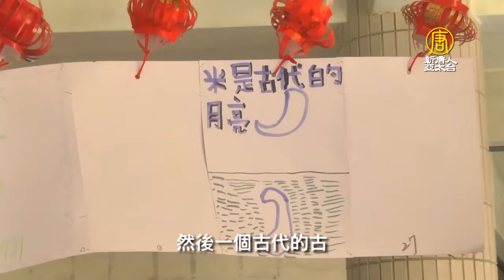傳承傳統文化 校園體驗古法滾元宵慶佳節 - 傳統節慶 - 新唐人亞太電視台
往年的元宵節，大多在寒假期間，今年適逢開學後的上課日，高雄市有小學，為了讓學童體驗元宵節傳統文化，舉辦「搓湯圓搖元宵」實境秀，以古法滾出一顆顆飽滿的元宵，讓師生與親子同樂，歡度小過年。

搖啊搖，滾啊滾，新上國小老師和家長們，一起陪孩子拿著竹篩搖出一顆顆圓滾滾的元宵，讓孩子實際體驗元宵文化。

高雄市新上國小 小朋友：「做湯圓很好玩，因為手上都是麵粉。」

高雄市新上國小 小朋友：「很好玩，就是有做湯圓的感覺。」

高雄市新上國小校長：「疫情的關係有很多的燈會、 戶外的一些大型的活動都已經取消了，那麼在學校裡面其實也很難得，在學期之間會遇到元宵節 那這一些(活動)跟我們老師們的教學結合在一起，孩子們也在這裡面，就感受到我們年節的喜慶。」

元宵節慶的風俗，在台灣各地略有不同，除了燈會、滾元宵，猜燈謎也是不可少，學生自創字謎寫在紙上，結合燈籠剪紙做布置，一道道創意與知識力兼具的謎題，讓小朋友玩得不亦樂乎。

高雄市新上國小 小朋友：「(米是古代的月亮是什麼，是糊塗的糊，(為什麼)因為一個米，然後一個古代的古，然後一個糊塗的糊，所以等於迷糊的糊。」

高雄市新上國小家長會長 黃弘毅：「讓孩子懂得什麼叫元宵節？怎麼樣的湯圓還有猜燈謎，讓孩子可以透過這個活動來 更了解我們的文化有很棒的地方。」

新上國小校長表示，透過搖元宵、設計字謎等實作活動，讓孩子真實感受元宵的魅力，知識不一定就在課本中，有感的知識點才是孩子喜歡且願意學習的。

新唐人亞太電視 李涓榕 台灣高雄採訪報導